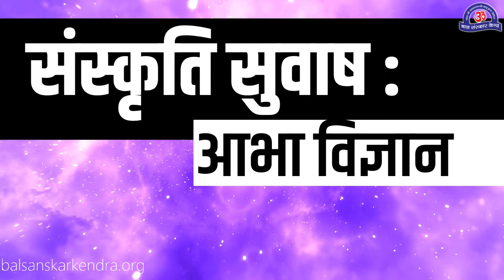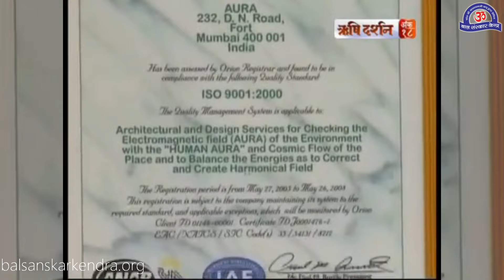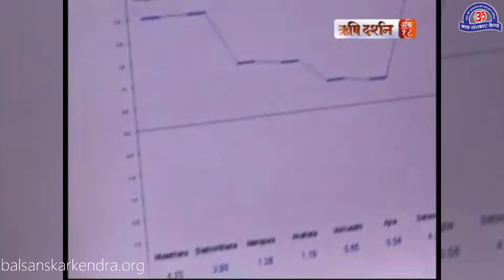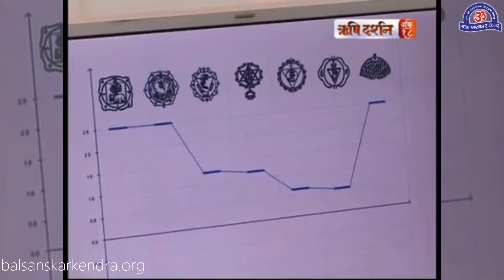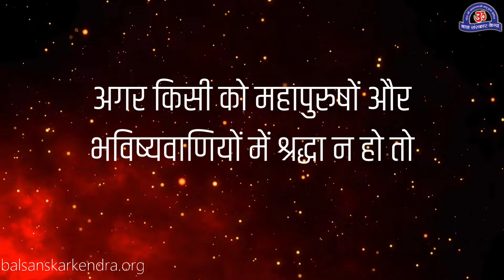आभा को कैसे देखे | Aura Colors Decoded | The secret of aura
What You Need To Know about Aura